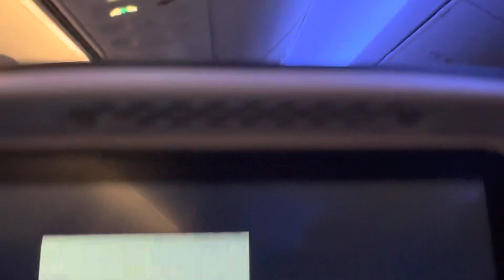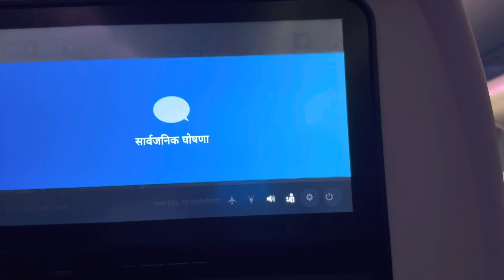Coming Home after 4 months Surprise visit from USA 🇺🇸to India🇮🇳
From tersam Jassar